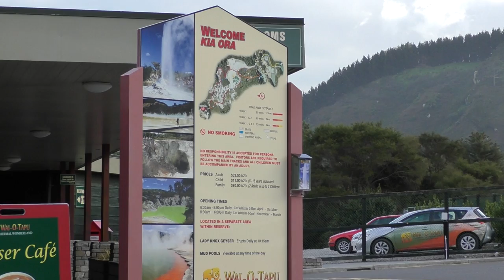Fam movies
Dianna Shawn, Pete and Rose